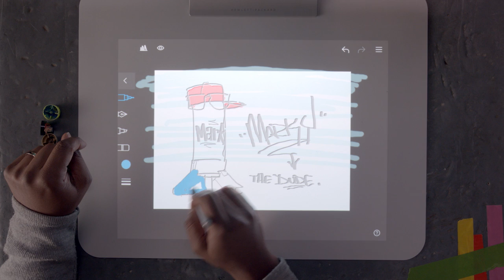sprout story: julian ‘artjaz’ Graffiti Kings | sprout by hp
Discover Sprout by HP today.  Julian ‘Artjaz’ Creative Director of the Graffiti Kings uses Sprout to collaborate and create remotely with his graffiti collective.